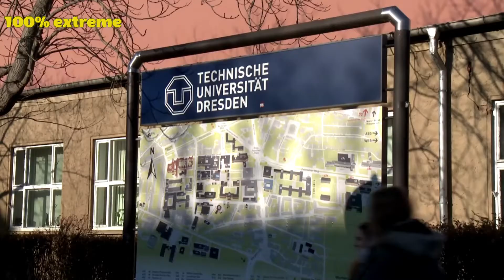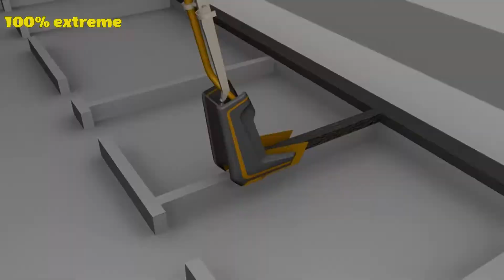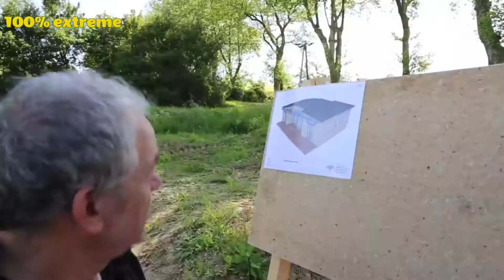😱Modern technology To Build Houses Fast That Are At Another Level ➽ 2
Have an interesting or creative video you made and want to see featured in our next compilation?

▶💛Note: All of these videos are licensed or used with permission from the original video owner.